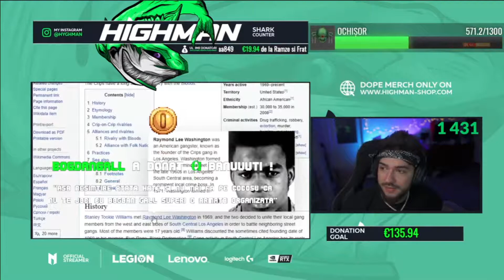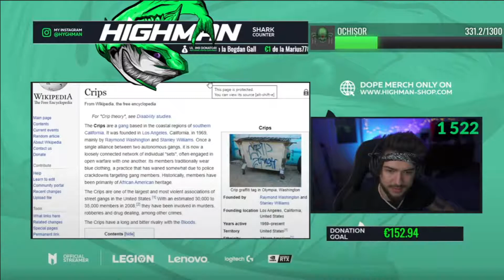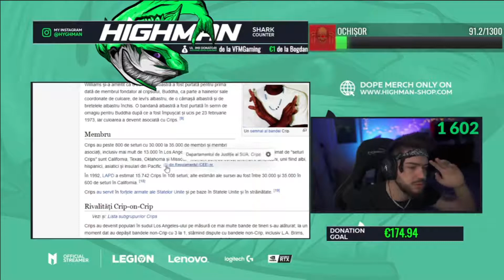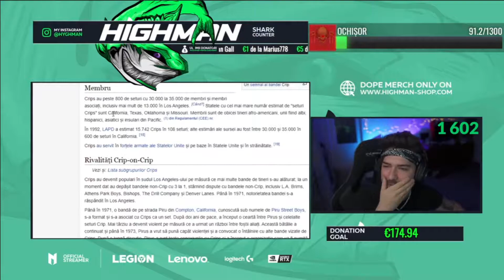HIGHMAN AMENINTAT DE NISTE COPII PE LIVE CU ARME